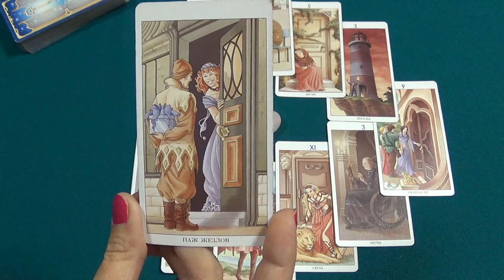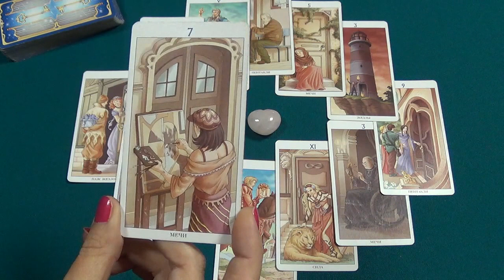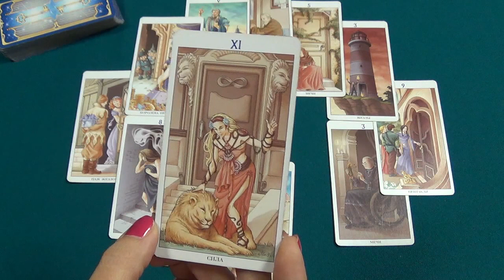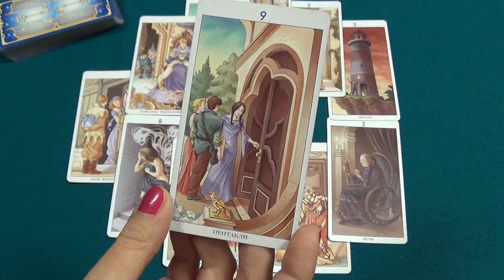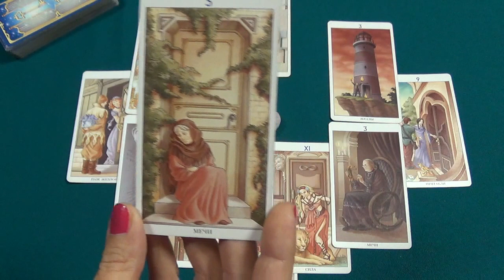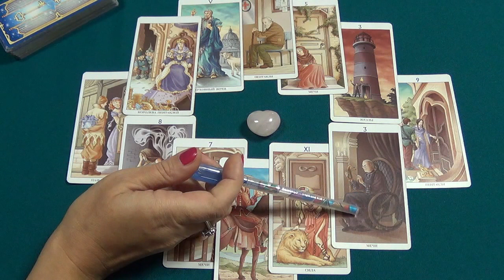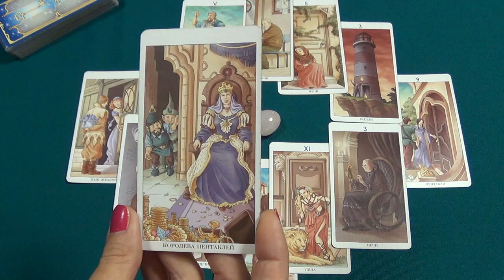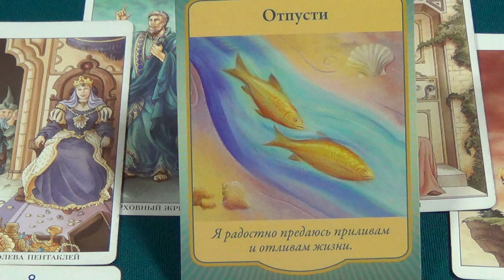Козерог, гороскоп Таро на ноябрь 2015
В раскладе использовано Таро 78 дверей (автор колоды - Пьетро Аллиго, художник - Антонелла Платано) и карты "Магические Врата" (автор - Дениз Линн).
Музыкальный фрагмент – The Cinematic Orchestra  "Transformation"